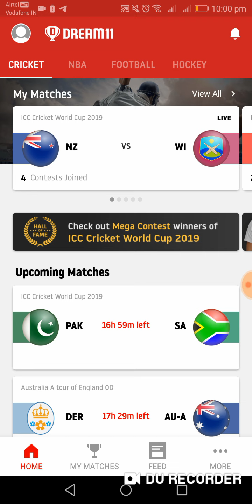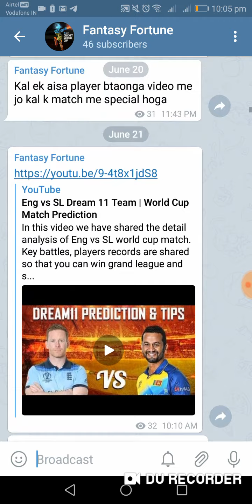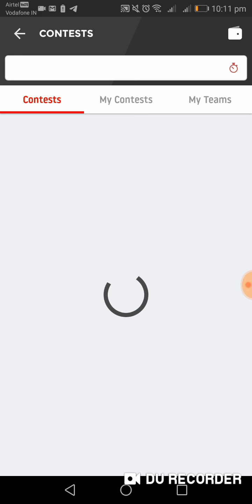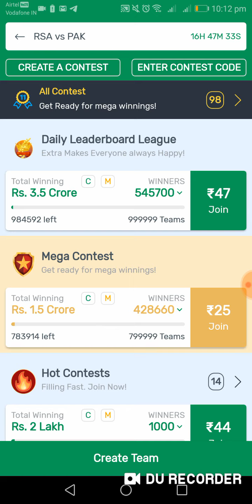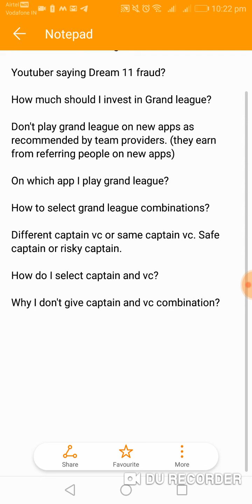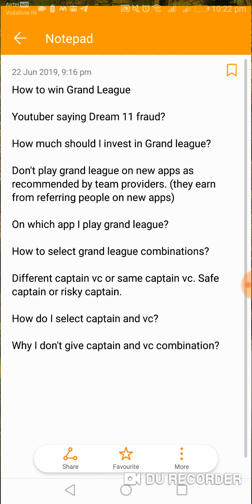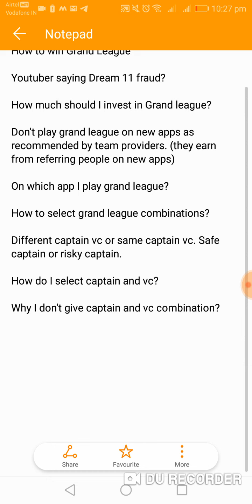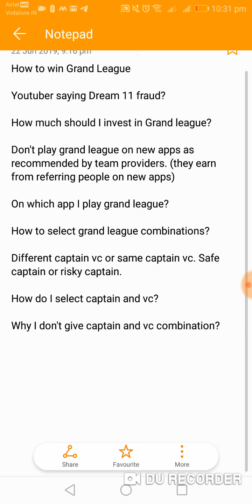How to Win Grand League in Dream 11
This video is the best video on how to win grand league in Dream 11 or any other fantasy app. Complete details are shared on how to select teams and captain vice captain.

Fantasy Fortune
Maximise your profit with our tips and tricks. All the best for your new beginning in the fantasy world.